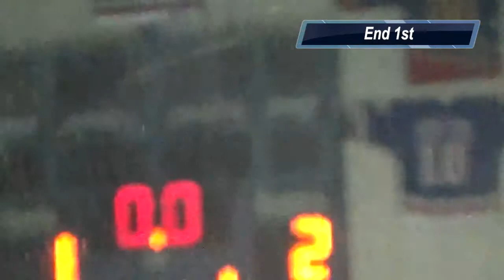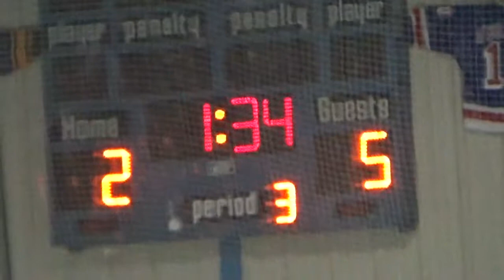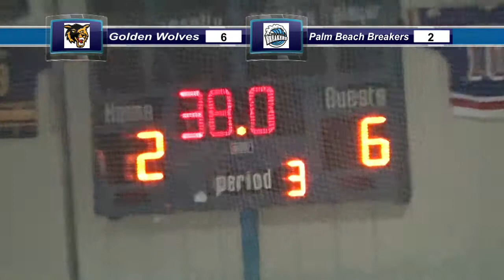Breakers - White - 90615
This video is about Breakers - White - 90615